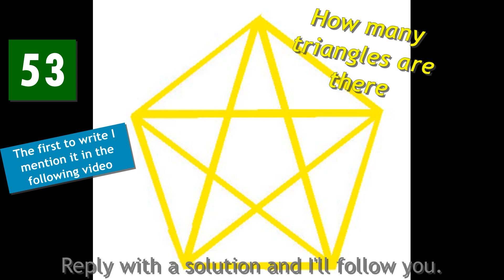53. ADIVINA CUANTOS TRIÁNGULOS HAY?/ How many triangles are there?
1. If you know the answer and you are the first, I'll mention you in the next video. / Si te sabes la respuesta, sé primer@ y te mencionaré en el siguiente vídeo.

Answer with a solution and I'll follow you.
Si respondes en los comentarios, le daré a Follow para seguirte.